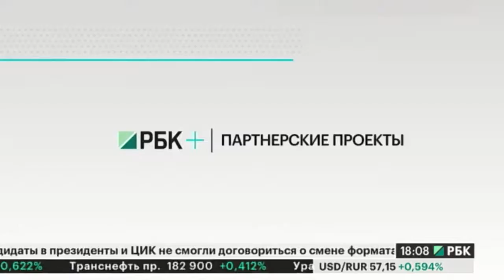Бизнес-новость. Круглый стол "Ответственное потребление. Модный тренд или необходимость"